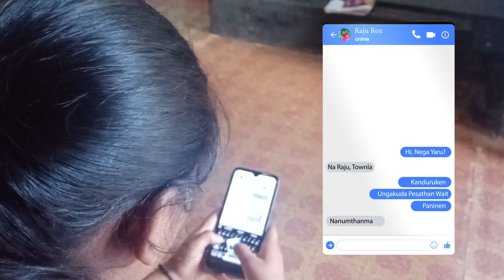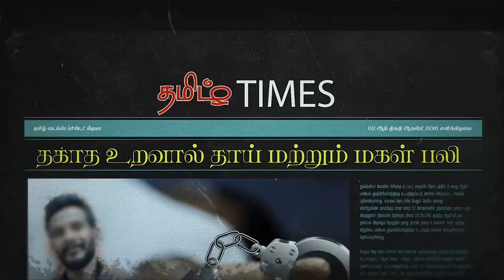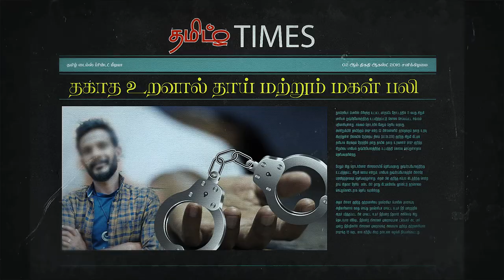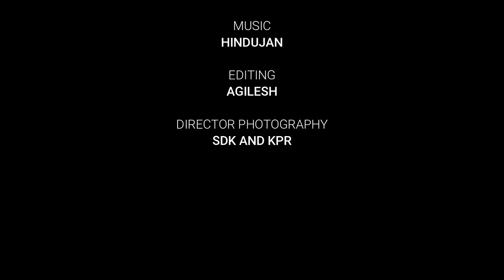.... யோனி / yoni / srilanka Tamil Short film /Bharathi Foundation / SK Viji (Director)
Yoni short film

Film by  S.K.Viji

Cast : Raju, Sulochana, Tharani, Ajay, Lukshana, Dhebora, Anu, Biginslee, krishan, sujan, Dhiva

Film by : SK Viji

Cinematography : SDK Shankar, KPR

Editing & SFX : Agilesh

Written and direction : SK viji

Production & Art : Yash

screen play : Dhiva

[Bharathi foundation]